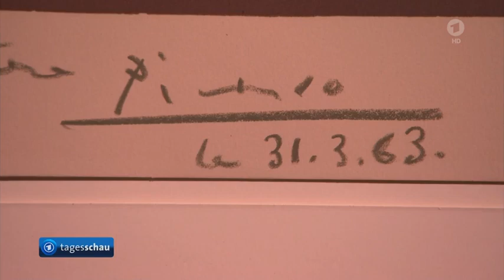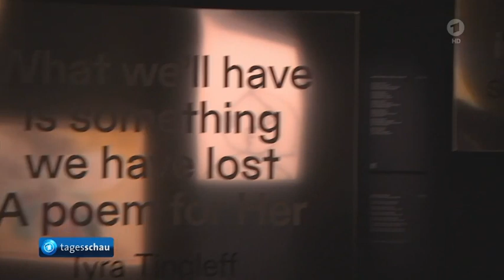Ausstellung in Madrid: Zum 50. Todestag von Picasso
Zum 50. Todestag von Picasso: Ausstellung in Madrid